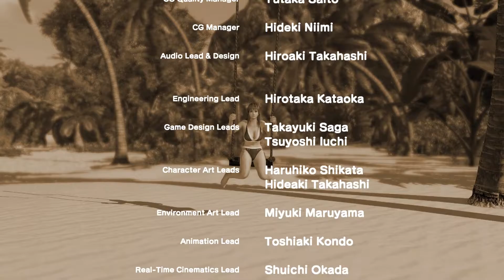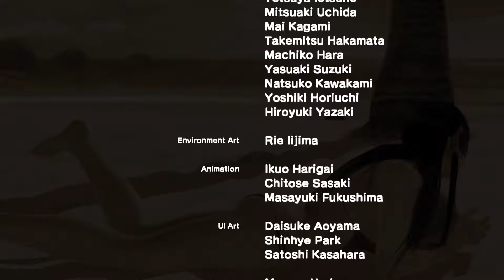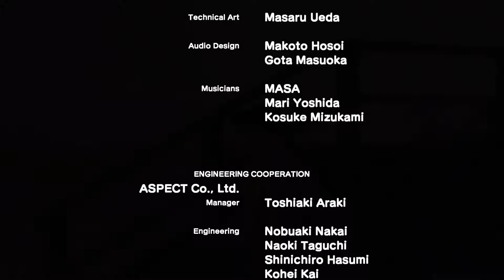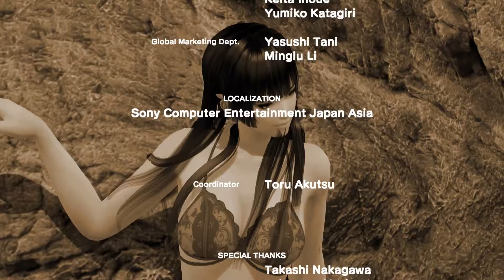Bromance Plays: Dead or Alive Xtreme 3 part 9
Welcome to Zack Island, where Michael and John are going to be helping the lovely ladies of Dead or Alive Xtreme 3.
The Bromance is comprised of three avid gamers named Michael, John and Bob who play pretty much any game they fancy with commentary that ranges from discussion on Anime, other video games they love or pretty much anything that comes to mind.